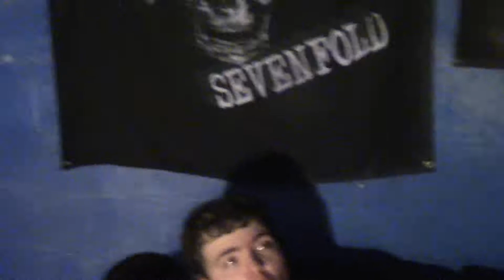Stinson's (Season 8, Episode 5: Forties)